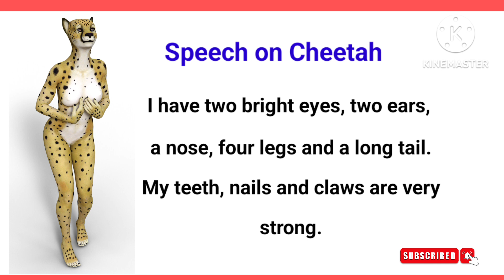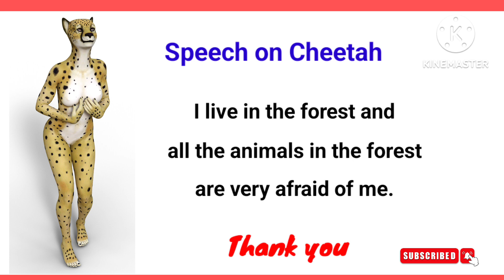Speech on Cheetah | Dialogue on Cheetah in English | Cheetah Par Bhashan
About video

Speech on Leopard, Dialogue on Leopard

Category    -     Education